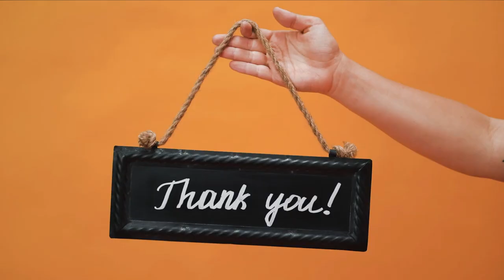Weirdest Deep-Sea Creatures | Animal Kingdom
Welcome to Animal Kingdom. In today's video we are going to talk about Weirdest Deep-Sea Creatures. These amazing sea creatures enhanced the beauty of the underwater world. To see these unique sea creatures have a look at these top 10 Weirdest Deep-Sea Creatures. These are some of our favourite, the weirdest deep-sea Creatures.

Number 10. Nudibranch.
Number 9. Giant Isopod.
Number 8. The Squidworm.
Number 7. Box Crab.
Number 6. Christmas Tree Worm.
Number 5. Frilled Shark.
Number 4. Ribbon Eel.
Number 3. Frogfish.
Number 2. Pink See-Through Fantasia.
Number 1. Peacock Mantis Shrimp.